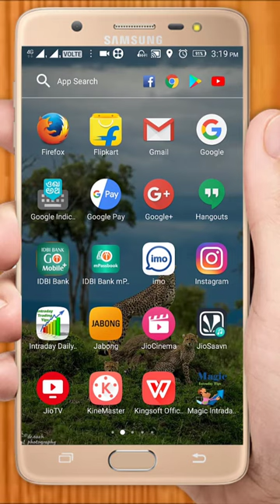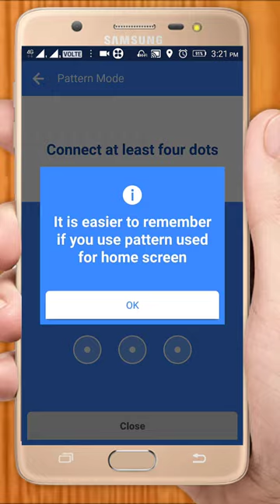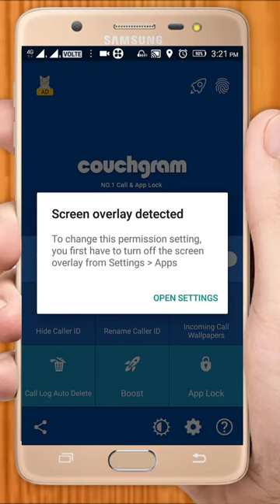how to protect or hide incoming call privacy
How to lock incoming call on any Android Phone ?

இந்த வீடியோ உங்களுக்கு பயன் உள்ளதாக இருந்தால் உங்க; நண்பர்களுக்கு பகிருங்கள். மேலும் இது மாதிரி தினம் தினம்  புதிய தகவல்களை தெரிந்து கொள்ள  subscribe செய்ய மறவாதீர்கள். in this video i am going to show you how to lock or hide incoming calls on android phone
Incoming call locker is the best security app for locking incoming call available on play store.

Incoming call locker will protect your phone's Incoming call to be picked by some one else.

Incoming call locker are both blocks unwanted calls and helps manage a blacklist as call blocker

If you are looking for a call blocker, incoming call locker is what you need.

Incoming call locker will not allow any one to see the caller's number,
name or any other details as the password input screen will be up on the screen.

You can either block any number from your contacts list, calls or add unwanted number manually same as call blocker.
incoming call locker saves all blocked calls in a journal. Don’t worry, you will never lose any important call.
Numbers from the blacklist are blocked quietly and without any signs of a call.